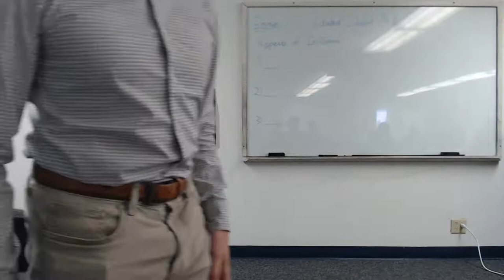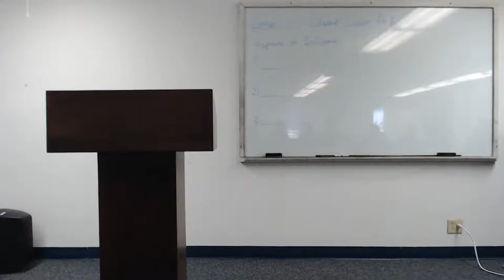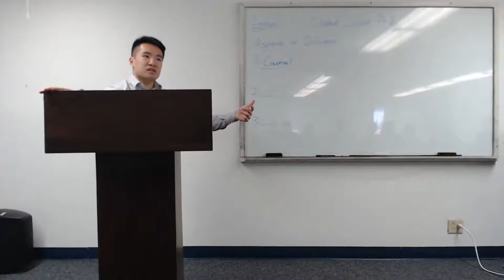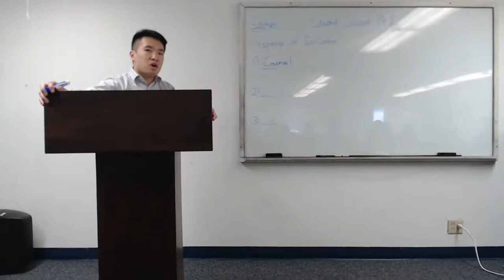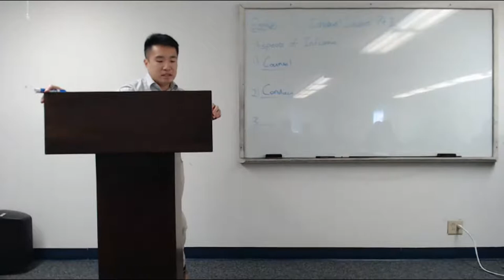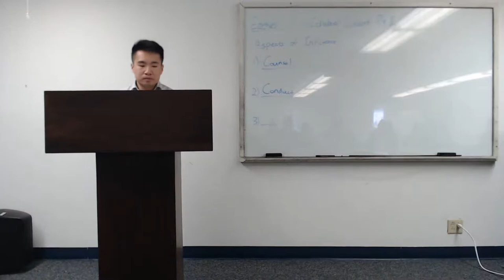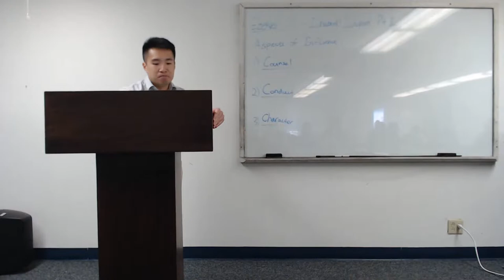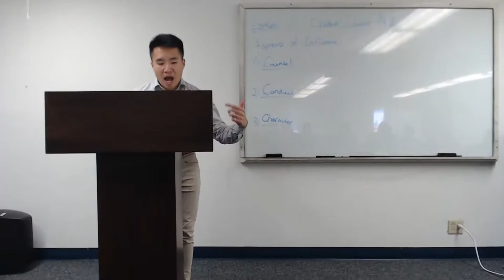Focus Ministry| Ezekiel | Ichabod! Ichabod! Pt. 2 | Raymond